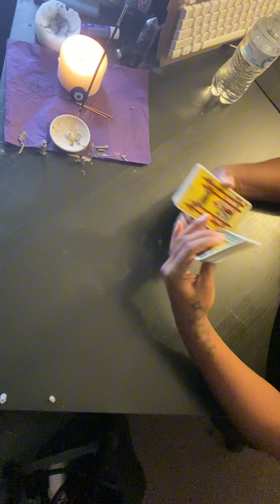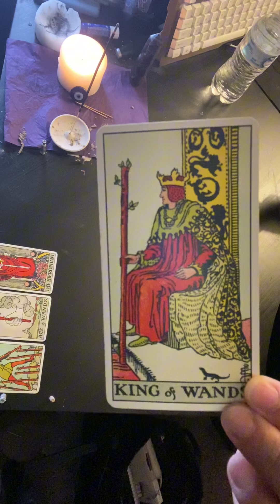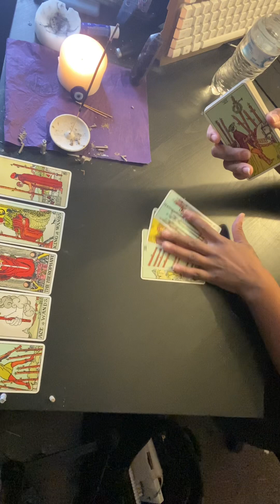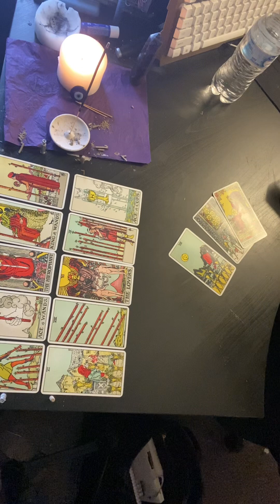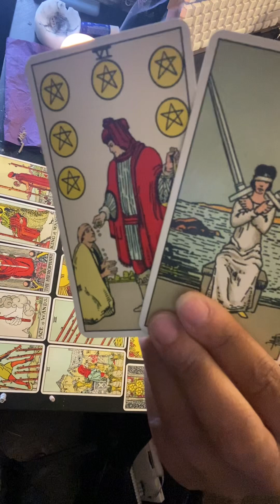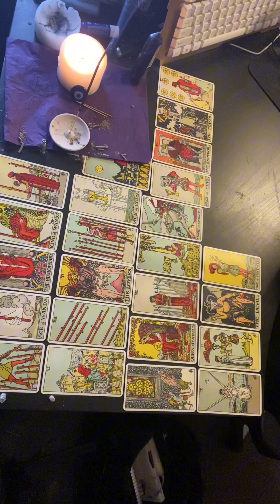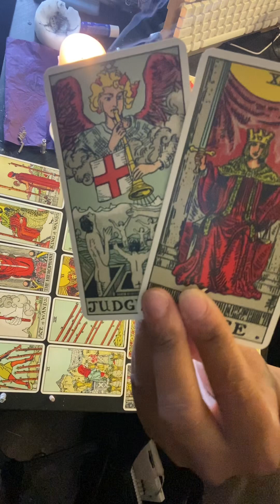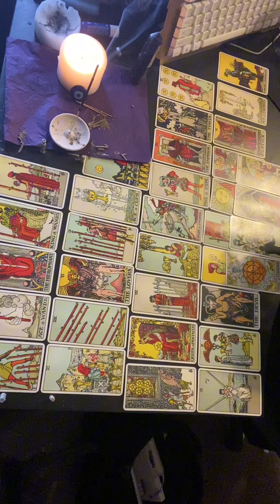Tarot | Disturbing downloads | Finding out who we really are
Angel numbers seen today:
444, message of love, and support, and guidance from your angels, clarity, evolution, decisiveness and stability, encouragement and reassurance from the angels or universe
=3, magnetic creativity, inspiration, communication, going through a spiritual awakening
456, guidance for love and relationships, guardian angels here to support in this area in our lives, change and progress are coming your way, go with the flow as positive changes happen
=4, stabilization
123, call to self esteem, awareness, introspection, and the realization of ones true nature beyond external influences, forward movement and glorious growth, harmony with self, unity with others and spiritual advancement
=6, balance, harmony, and unconditional love, parental love, unconditional care, empathy
543, new beginnings are on the horizon, changes are about to happen or have started to happen, guiding you through important life choices and changes, transformation and growth
personal development and deeper spiritual understanding
=1, you're good at making new things happen on your spiritual journey, beginning of something new, fresh starts and incredible opportunities, your thoughts and actions are in alignment with your true desires
1010, spiritual awakening and discovering inner wisdom, guiding us to understand our lifes purpose and unlock our true potential, breaking cycles, wants to see you win, joy, purity, unconditional love and abundance
=2, balance, harmony, and alignment, loving, relationships, finding life path, partnership, cooperation and patience

Wanna know howieat and what i cook? Follow my other instagram: healthyhabits_withheidi